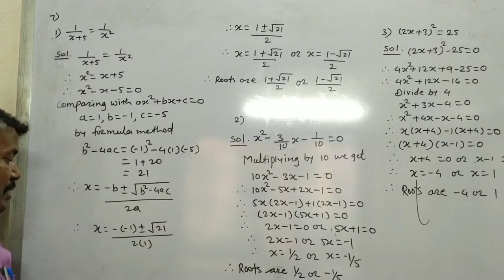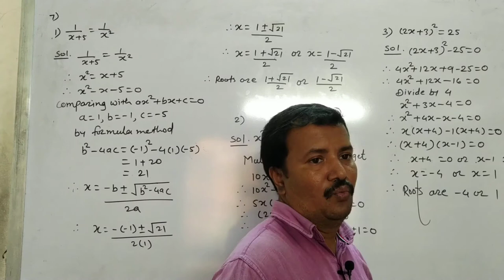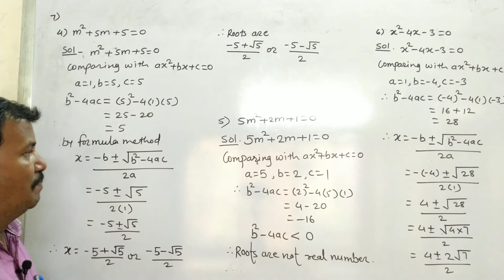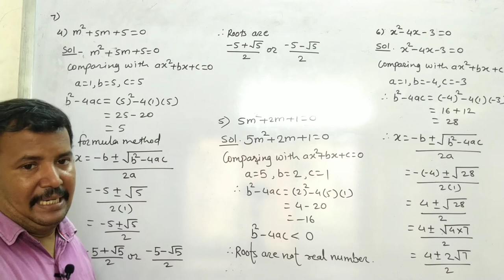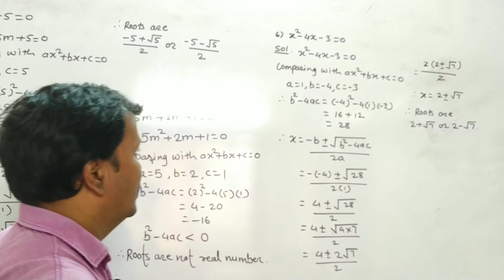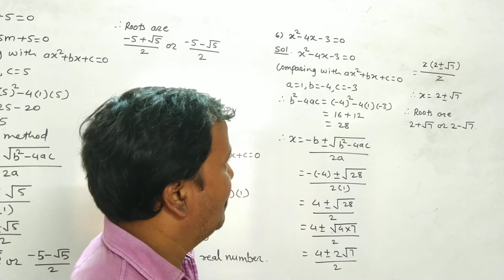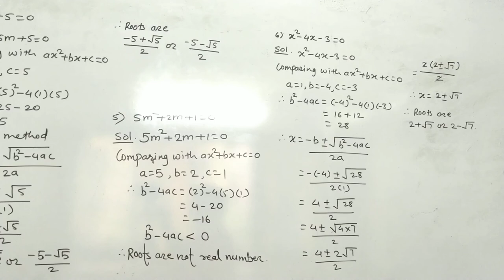Class 10th | SSC | Maths 1 | Chap 2 | PS 2 | Q7